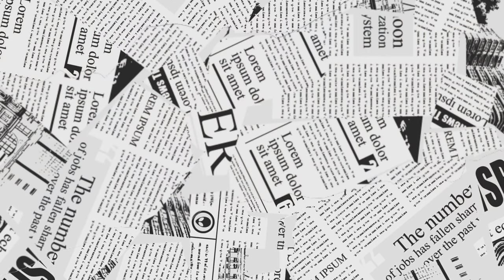Director of Jogyota Partha Mitra With Cast and Crew GoGo and Pradip Mallick